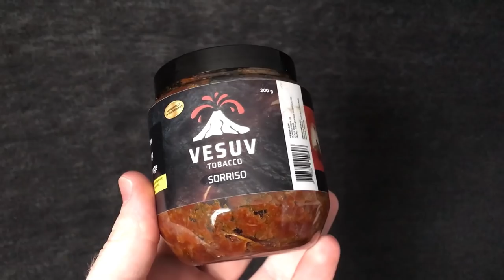VESUV SORRISO - Lava für die Geschmacksnerven oder heiße Luft?